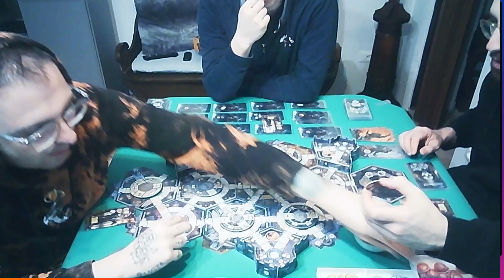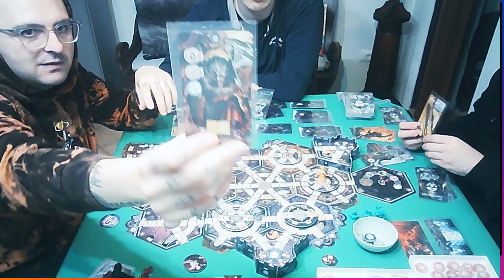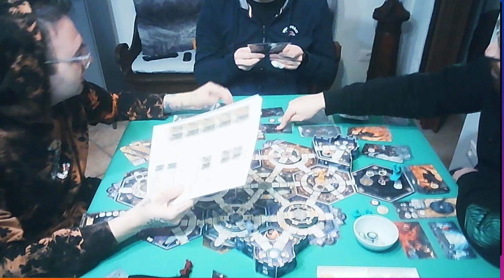Giochiamo ad Armata Strigoi + Resurrection (GAMEPLAY)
Bentornati sul canale della Firefly, noi siamo Andy e Ponta i 2 membri del team, appassionati di GDT e non solo.
Dopo il primo video dell’unboxing e setup, vi portiamo il GamePlay di Armata Strigoi e Resurrection.
La partita si presenta già difficile subito all’inizio e come potete notare è molto importante fare dei mini combattimenti prima di attaccare i boss, ma soprattutto sono importanti per permetterci di guadagnare i punti sangue che ci fanno attaccare gli Strigoi per sconfiggerli.
Nonostante la sconfitta, abbiamo deciso di mostrarvi come si evolve il gioco e l'espansione continuando la partita con l'entrata delle Succubi e Kobra King, coi rispettivi movimenti, attacchi.
Ci trovate su IG: FireFlyTabernHouse e Art.5150 per i porta monete stampati in plastica.